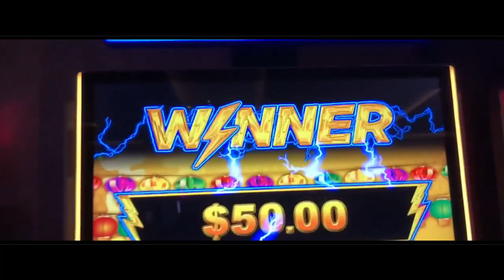What happens in Vegas stays in Vegas.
In 2003, advertising agency R&R Partners developed the slogan What Happens Here, Stays Here for the Las Vegas, Nevada tourism department. Featured in wildly successful commercials, the slogan may have been in part inspired by the phrase what happens on tour stays on tour, a phrase with roots in traveling English sporting teams. When on tour and away from their partners back home, players could live liberally with the tacit understanding that none of their teammates would rat them out
upon return.
With their slogan, R&R stated they wanted to convey that feeling of freedom that visitors to Las Vegas feel when gambling and partying there—the feeling that they could be whoever they wanted be while there and then go back to their lives afterward like nothing had happened, no sins need be confessed. The slogan soon became more commonly known as what happens in Vegas, stays in Vegas or as the shortened form what happens in Vegas.